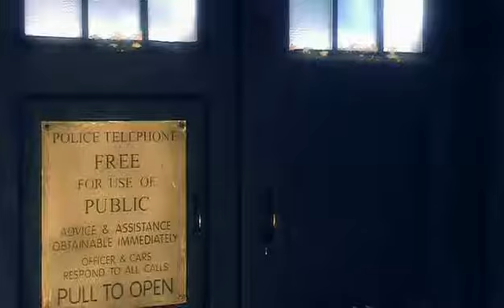09 01-03 The Unquiet Dead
Hypertonic Diminution